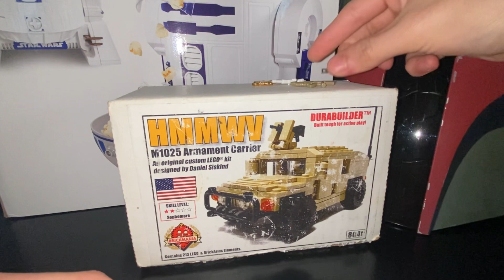Lego BrickMania Hummer and BrickArms Mystery Crate (2013)